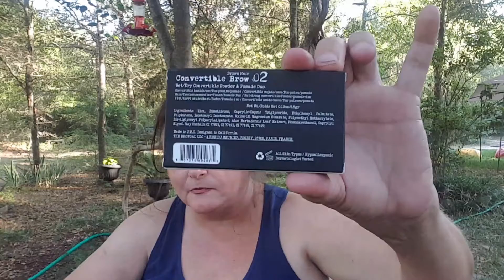Boxycharm May 2017 Unboxing With Lisa Stroup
I love to share these with you and I hope that you all enjoy them.  By all means, let me know what your opinion is on this!

As you can tell, I love doing these and I share my honest opinion no matter what.

I’d love to review and share your product.  Reach out and let’s do it! Thank you so much, Lisa Stroup